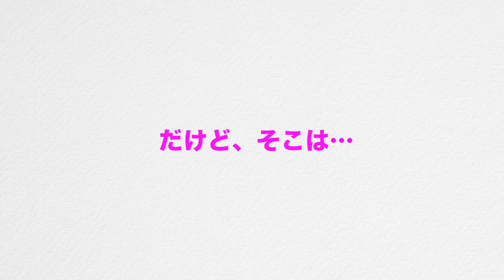映画「Online Friend」予告編1